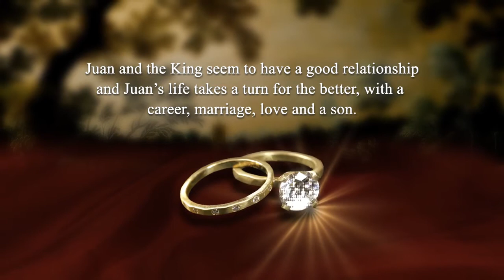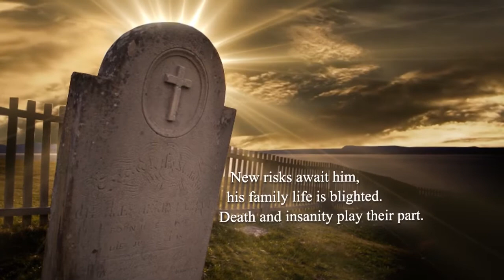The Harpist of Madrid by Gordon Thomas (Olympia Publishers)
The Harpist of Madrid by Gordon Thomas
AVAILABLE IN PAPERBACK AND E-BOOK

Publisher: Olympia Publishers (30th Nov 2011)
Format: Paperback (390 pages)
Language: English
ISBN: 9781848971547